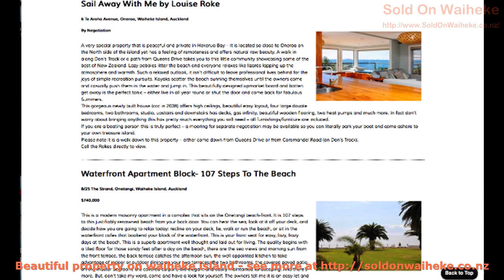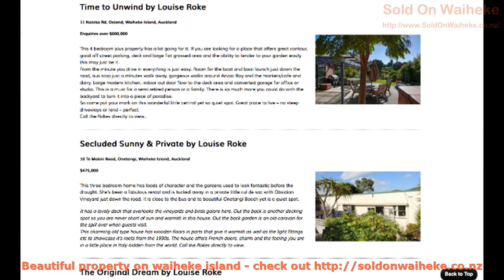Sold on Waiheke Island - the incredible countryside & vistas - Sold on Waiheke Island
Sold on Waiheke Island - Waiheke Island is a stirring meld of rural land, forest, seafront, vinesgr and olive orchards.Waiheke Island is a mere a forty five minute boat ride from Auckland.

Our video demonstrates a variety of the properties on Waiheke Island, the scenery you will find and the incredible beauty that you will uncover on the island.

If you wish to relocate to Waiheke then you must you check out our web page for more on Sold on Waiheke Island

To buy on Waiheke Island :
00:00:05  Property Waiheke Island
00:00:31  Rentals Waiheke Island
00:00:58  Property Waiheke Island
00:01:25  To sell on Waiheke Island
00:01:52  To buy on Waiheke Island